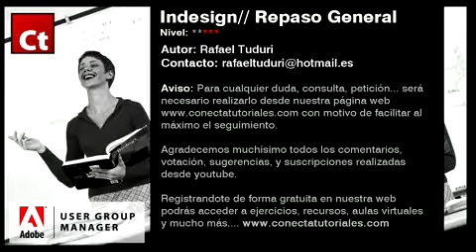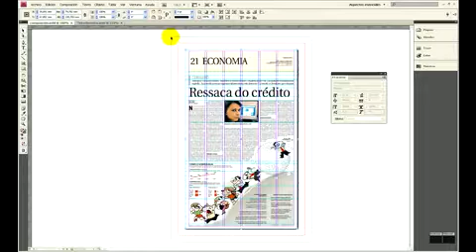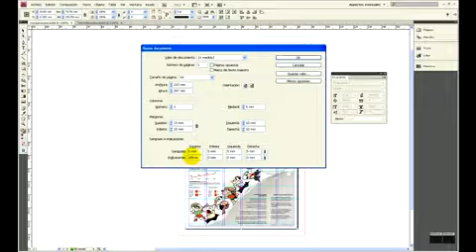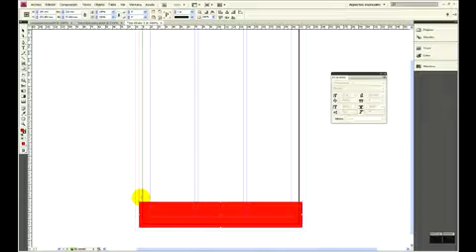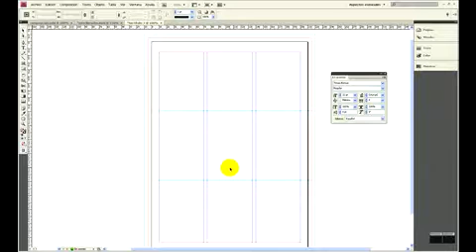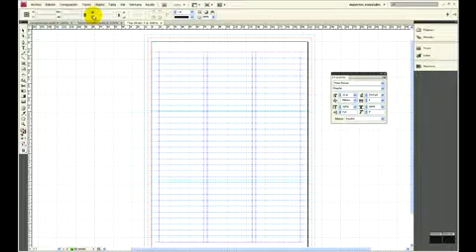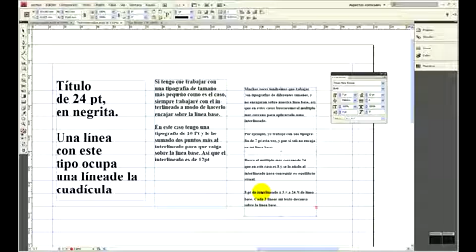Tutorial Adobe InDesign Repaso general e introducción al diseño